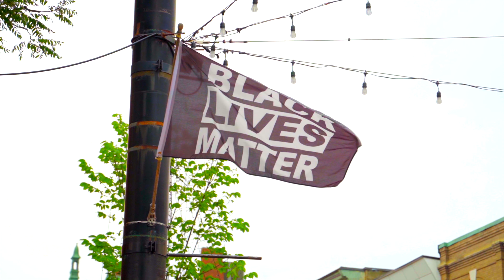Burlington City Arts Summer Concert Series 2020: Tim Brick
Burlington City Arts is reliving its Summer Concert Series from 2020, a uniquely incredible and incredibly unique season featuring Vermont-based musicians exclusively!

Robot Dog Studio captured the summer of good tunes and safe togetherness in a series of short live concert videos. We're delighted to share them with you to keep the summer alive as long as possible, and to support our beloved VT musicians.

This concert, featuring Tim Brick, took place on Friday, August 7.

Thanks so much to presenting sponsor of the Summer Concert Series, VSECU, and to Small Dog Electronics for their additional support.

See you in summer 2021!